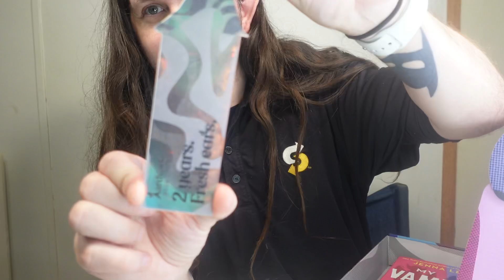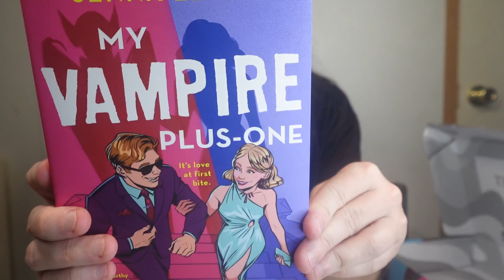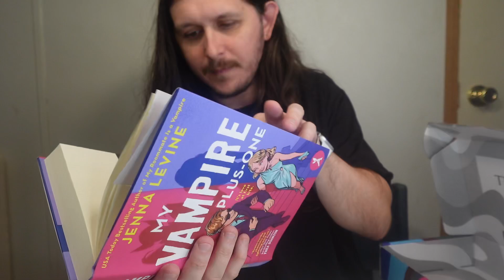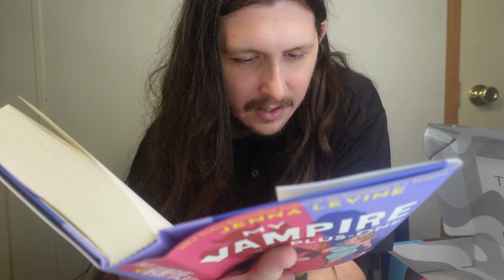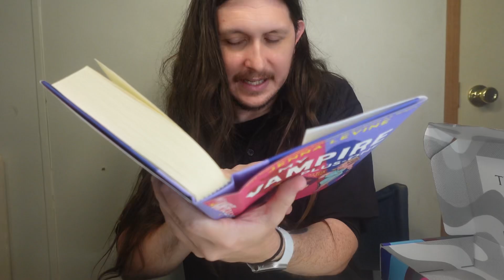Aardvark Book Club October 2024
Today I’m unboxing Aardvark Book Club October 2024

My linktree link it has my links to all my projects and anything else I put a link to there

‪My Twitter or X I should say, Instagram, and threads usernames are all @Tri_Xx‬